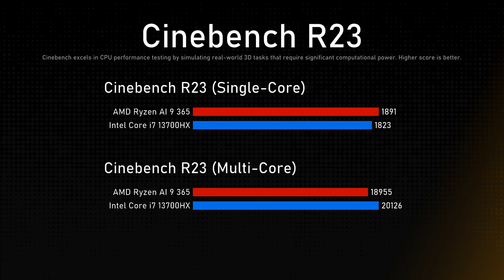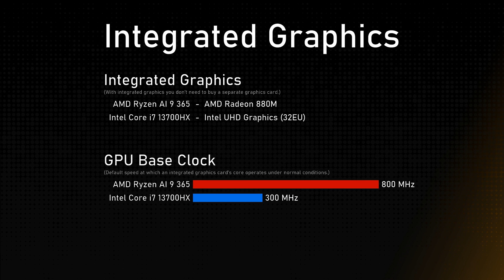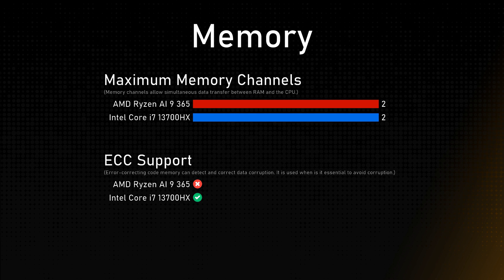AMD Ryzen AI 9 365 vs Intel Core i7 13700HX Comparison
This video is a processor comparison based on their different features and performance factors between AMD Ryzen AI 9 365 and Intel Core i7 13700HX. Intention of this video is to help choose right processor for you.

Timestamps:
Cinebench R23 - 0:00:00
Geekbench 6 - 0:00:12
General - 0:00:24
Integrated Graphics - 0:01:24
Memory - 0:01:48